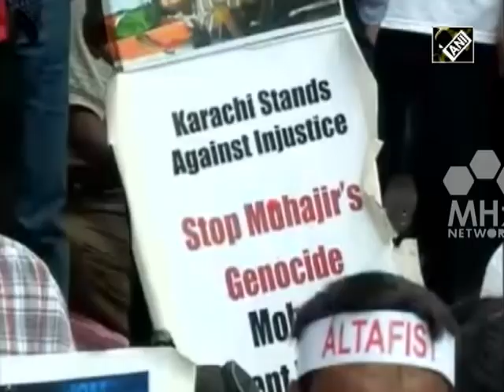South Asia Newsline - Sep 07, 2018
- Incessant rains wreak havoc in India's northern Uttar Pradesh
- Pakistan will never again fight someone else's war, says Prime Minister Imran Khan
- Afghan government slammed over Kabul’s insecurity